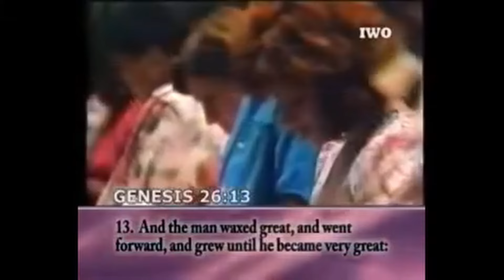Who Is On The Lord's Side? - Archbishop Benson Idahosa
Who is on the Lord's Side? God doesn’t take sides, he is his own side. We have to get on his side. He doesn’t get on our side while we are living in sin, while we reject the truth, while we prefer the darkness to the light.

† If you have made a decision to follow Jesus or want to learn more about Him

⛪️ To support the ministry of CGMi Common Impact Centre and invest into the lives of others through giving